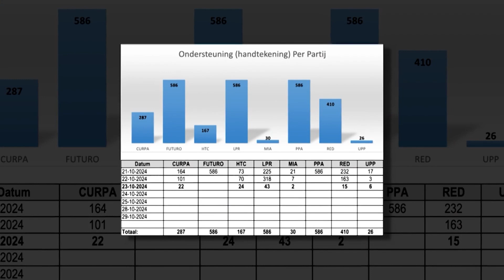LPR Firma Eleccion 2024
Awe mainta rond di 10'or, Parlamentario independiente y lider di Partido Lucha pa Reforma, Sr. Rycond Santos do Nascimento su partido a logra yega e cantidad di firma prescribi cual ta 586. Durante un entrevista cu su persona e ta elabora riba e proceso aki.